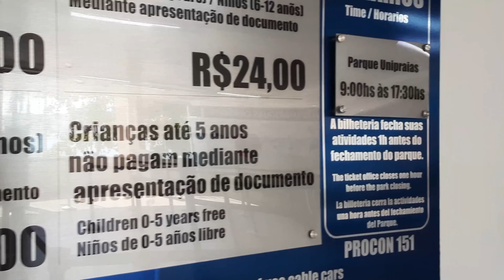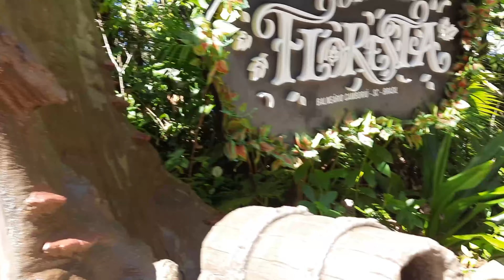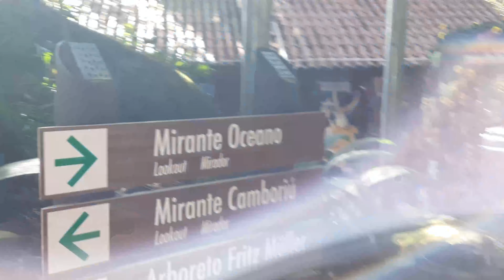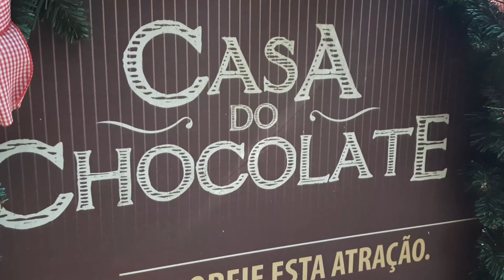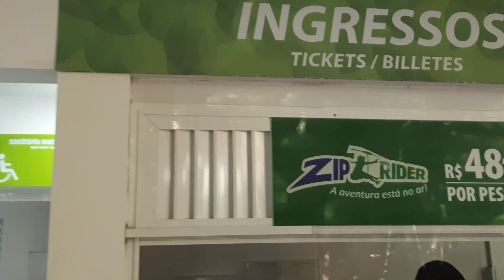Camboriú, teleférico e Parque Unipraias! O que fazer em Camboriu!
A Estação Unipraias  em Camboriú é certamente um dos passeios mais bonitos e encantadores desta bela cidade de Santa Catarina  e que você não pode deixar de conhecer e visitar!

São 47 bondinhos que se revezam interligando 3 estações: Barra Sul, Mata Atlântica e Larajeiras, proporcionando não só um visual incrível como também muitas atrações que eu vou te mostrar nesse vídeo!

O preço para acessar o teleférico e as estações estão descritos neste vídeo mas como não saberemos quando irá chegar até você pode ser que já tenha havido alguma alteração, então, sempre bom confirmar no site oficial bem como por lá, poderá haver alguma promoção especial:

Lembrando que comprando na loja virtual sempre se consegue melhor preço e aniversariante não paga no dia, bastando comprovar com seu documento de identidade sua data de nascimento.

Algumas atrações mostradas neste vídeo são pagas a parte, caso você queira aproveitar segue abaixo os valores na data de publicação deste vídeo:

Youhooo! R$ 38,00 individual ou R$ 48,00 duplo
Fanstástica Floresta: R$ 33,00
ZipRider R$ 48,00 ( tirolesa, recomendo muitoooooo!)

Deixe nos comentários a cidade de onde você está falando, vou adorar saber até onde chegou esse vídeo!